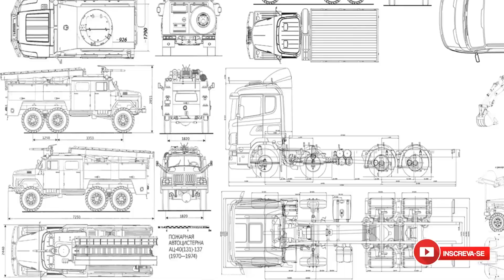Scania R730 - Hercules Hobby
Só pra não perder o costume do rolê